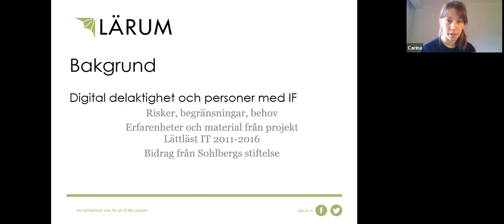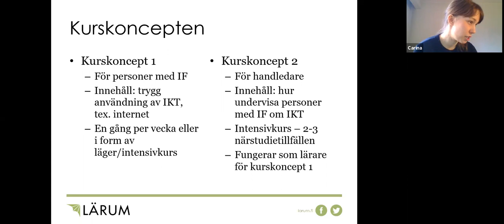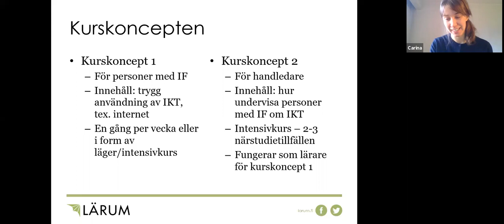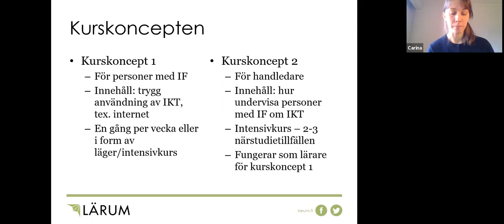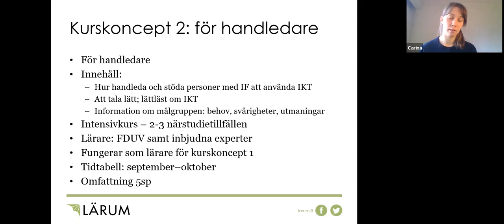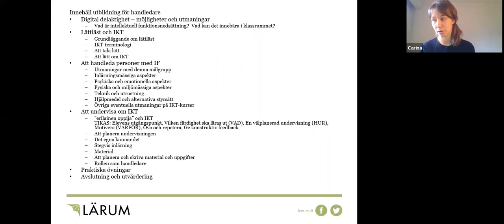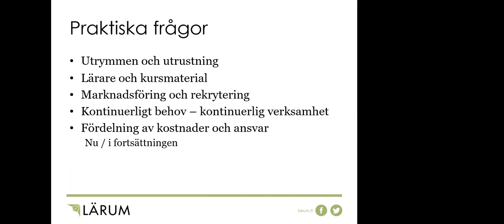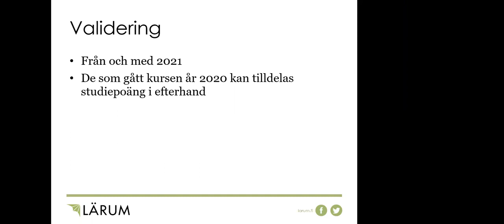Kurskoncept kring digital delaktighet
Carina Frondén från FDUV presenterar kurskoncept kring digital delaktighet  för målgrupper med intellektuell funktionsvariation och för dem som handleder kurserna. Inspelat 24 mars 2020